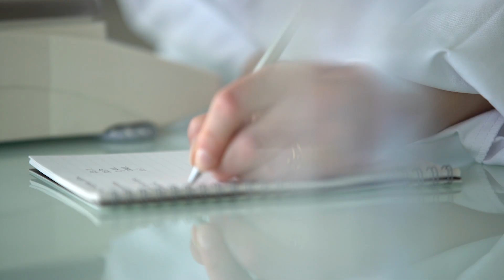Caudalie Lab - Dr. David Sinclair, Harvard Medical School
Meet the Caudalie Lab team
Dr. David Sinclair, Professor in Genetics, Harvard Medical School.
"Je suis le Docteur David Sinclair, professeur de génétique à la Faculté de Médecine de Harvard à Boston.
Depuis 2013, je travaille en collaboration avec Caudalie. Avec mon laboratoire, nous avons pour objectif de ralentir le vieillissement".